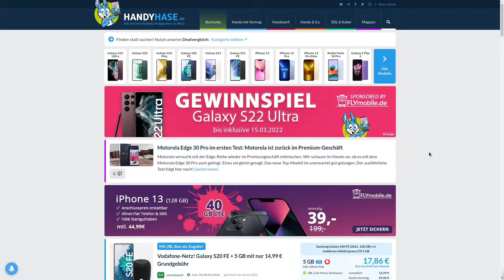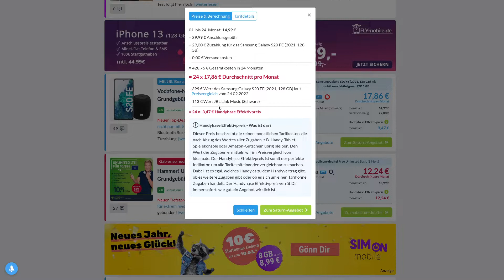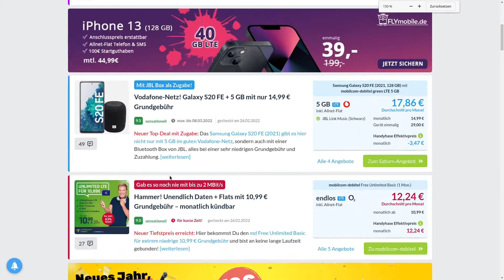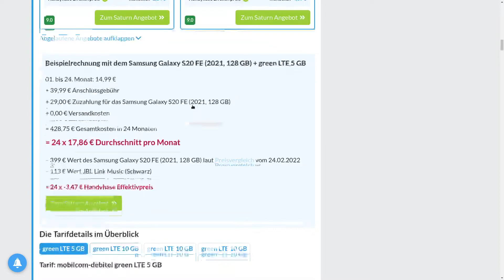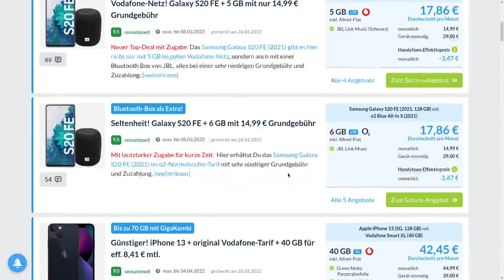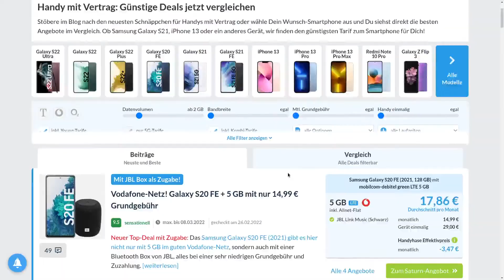Wie man günstige Handytarife mit Smartphone findet (mein Geheimtipp)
Ich erkläre, wo ich die besten Angebote für Handytarife mit Smartphone finde. Oft sind diese schnell ausverkauft, es ist also sinnvoll schnell informiert zu sein. Ein wenig Vorbereitung und Vorlaufzeit sind deshalb wichtig. Und natürlich auch die richtigen Webseiten und Quellen.